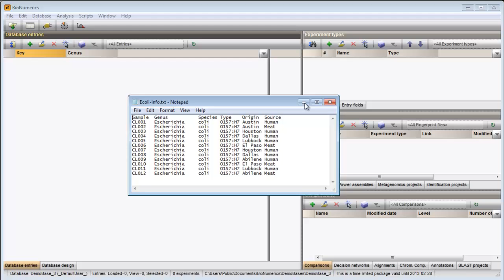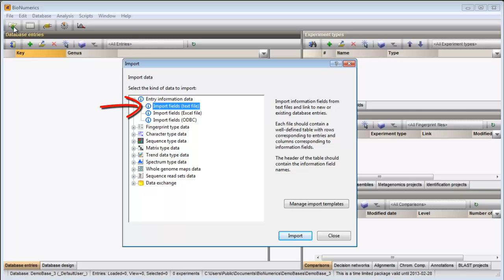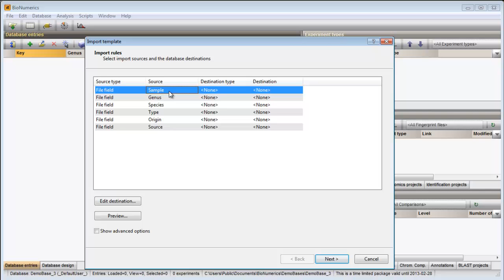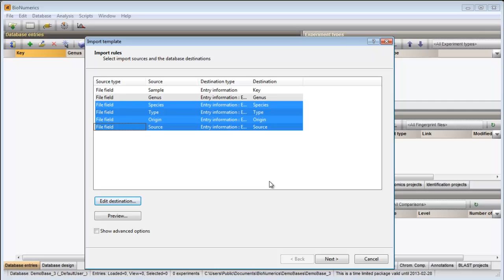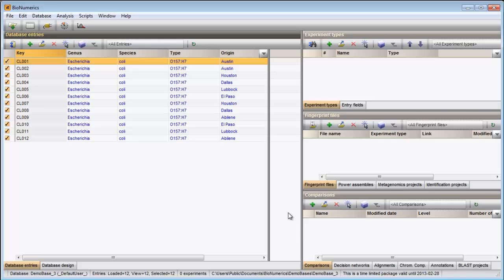Import entry information from a text file (BioNumerics 7)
This video shows how you can import entry information from a text file into your BioNumerics 7 database, and link to new or existing entries.